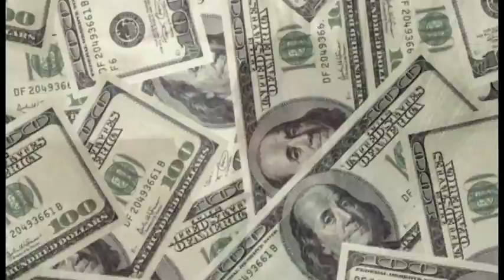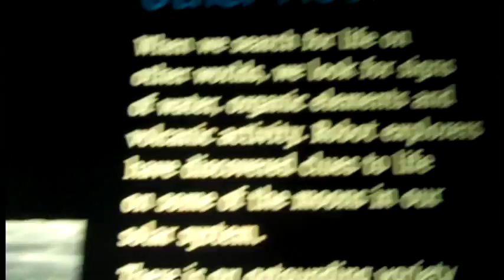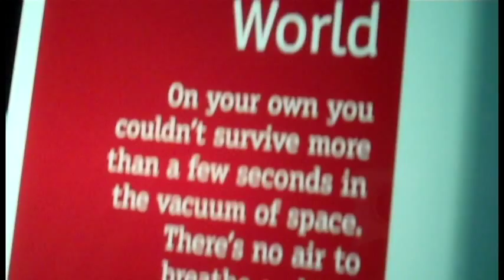SPACE: Extreme Environments 6th Grade Research Media Project - Indigo Ward - Braemar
This is a project from Mme. Hoodless' class. Indigo's assignment was to complete a media project about an extreme environment - including all the research and writing.